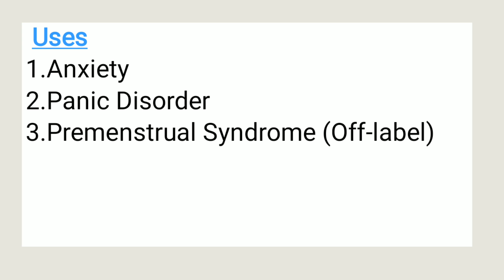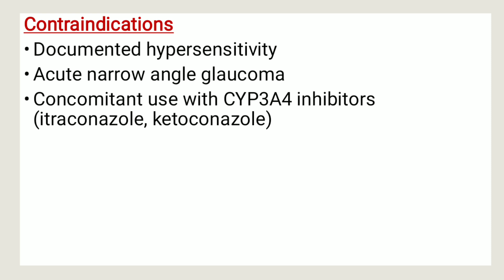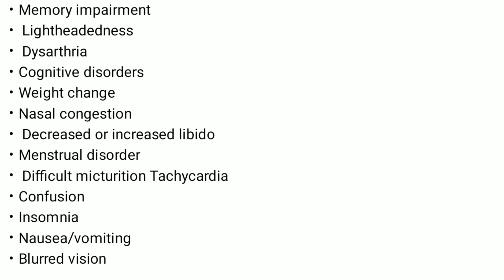Alprazolam - Uses, Precautions & Side Effects